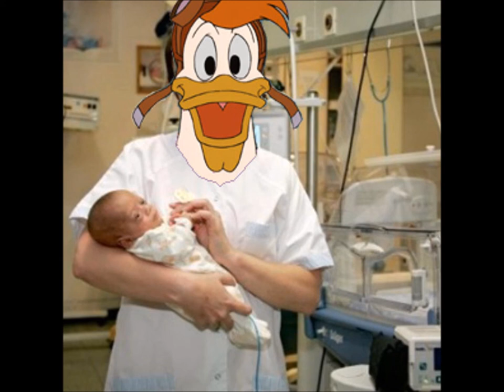Cup-a-Core - The Official Soundtrack Of My Own Birth (Conceived By Midwife Turbo McKwek)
1  Evil Activities - Darkness at Noon - Rotterdam Records 73
2  Marshall Masters - World Evacuator - Acardipane Records 001/12
3  DJ Promo - Counter Attack - ID&T FILE:005
4  Rave Creator - E-Razor - Acardipane Records 003/12
5  G-Town madness - So real - Samurai Records 019
6  Neophyte vs Stunned Guys - Revolution 909 - Traxtorm Records 9918
7  50% of the Dreamteam feat. The Prophet & DJ buzz Fuzz - Open Sesame - BZRK 28
8  T-Wisted - Mark me - ID&T Thunderdome Records 04
9  The Stunned Guys * DJ Paul - Thrillseeka - marc Arardipane rmx - Traxtorm 9914
10 E-Man - Bass Machine - Acardipane Records 004/12
11 DJ Promo - What the Fuck - ID&T FILE:002
12 DJ Niel - The Sound From the Deep - Coolman Special 006
13 Rotterdam Terror Corps - Nobody harder - G-town Madness remix - Rotterdam terror Corps 004
14 The Headbanger - I'm In Your Head - Rotterdam records 78
15 Ophidian - Black - Supreme Intelligence 15
16 Rotterdam Terror Corps - There's Only One Terror - Megarave 014
17 Pilldriver - Apocalypse Never - Cold Rush Records Lost10
18 Omar Santana - Necronomicon - Omar's Rmix - H2OH Records029